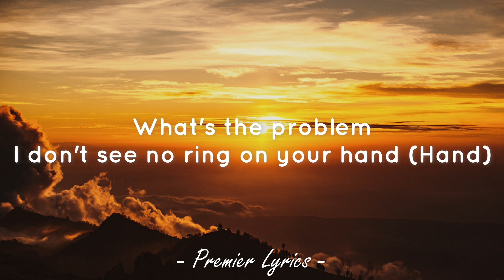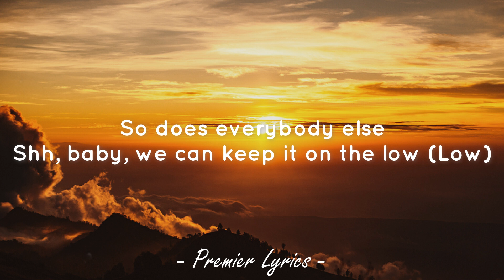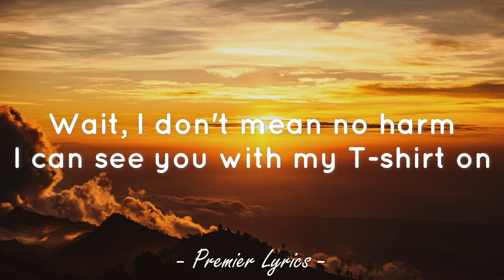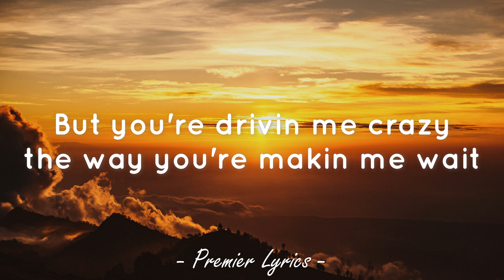Promiscuous - Nelly Furtado feat. Timbaland (Lyrics) 🎵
Lyrics video for "Promiscuous" by Nelly Furtado feat. Timbaland.

Am I throwin' you off?
Nope
Didn't think so

How you doin', young lady?
That feeling that you giving really drives me crazy
You don't, have a player 'bout to choke
I was at a loss for words first time that we spoke
You're lookin' for a girl that'll treat you right?
How you're lookin' for her in the daytime with the light?
You might be the type if I play my cards right
I'll find out by the end of the night
You expect me to just let you hit it?
But will you still respect me if you get it?
All I can do is try, gimme one chance (Chance)
What's the problem? I don't see no ring on your hand (Hand)
I'll be the first to admit it
I'm curious about you, you seem so innocent
You wanna get in my world, get lost in it?
Boy, I'm tired of runnin', let's walk for a minute

Promiscuous girl, wherever you are
I'm all alone, and it's you that I want
Promiscuous boy, you already know
That I'm all yours, what you waiting for?
Promiscuous girl, you're teasin' me
You know what I want, and I got what you need
Promiscuous boy, let's get to the point
'Cause we're on a roll, you ready?

Roses are red, some diamonds are blue
Chivalry is dead, but you're still kinda cute
Hey, I can't keep my mind off you
Where you at? Do you mind if I come through?
I'm out of this world, come with me to my planet
Get you on my level, do you think that you can handle it?
They call me Thomas, last name Crown
Recognize game, I'ma lay mines down
I'm a big girl, I can handle myself
But if I get lonely, I'ma need your help
Pay attention to me, I don't talk for my health
I want you on my team
So does everybody else
Shh, baby, we can keep it on the low (Low)
Let your guard down, ain't nobody gotta know (Know)
If you with it, girl, I know a place we can go
What kind of girl do you take me for?

Don't be mad, don't get mean
Don't get mad, don't be mean
Hey, don't be mad, don't get mean

Wait, I don't mean no harm
I can see you with my T-shirt on
I can see you with nothin' on
Feelin' on me before you bring that on
Bring that on?!
Girl, I'm a freak, you shouldn't say those things
I'm only trying to get inside of your brain
To see if you can work me the way you say
It's OK, it's alright
I got something that you gon' like
Hey, is that the truth or are you talking trash?
Is your game M.V.P. like Steve Nash?

Promiscuous boy, I'm callin' your name
But you're drivin' me crazy the way you're makin' me wait
Promiscuous boy, we're one and the same
So we don't gotta play games no more